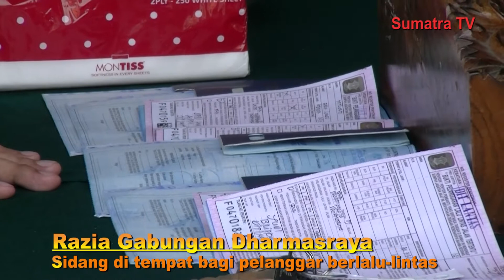razia kendaraan di dharmasraya kedapatan melanggar langsung sidang di tempat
Dinas perhubungan dharmasraya mulai menindak tegas bagi kensaraan pelanggar undang-undang berlalu lintas,seperti yang terlihat dalam razia gabungan kali ini di di jalan lintas sumatra kabupaten dharmasraya,puluhan pengendara terpaksa harus sidang di tempat sebagai  konsekwensi bagi yang tidak taat aturan berlalu - lintas.bila diputuskan membayar denda,dendanya pun bisa langsung dibayar cash dilokasi razia.ternyata efek dari razia sidang di tempat ini sangat baik,pengendara yang terbiasa melanggarpun kini tak terlihat lagi berlalu lalang didepan kantor bupati dharmasraya yang menjadi pusat lokasi razia.